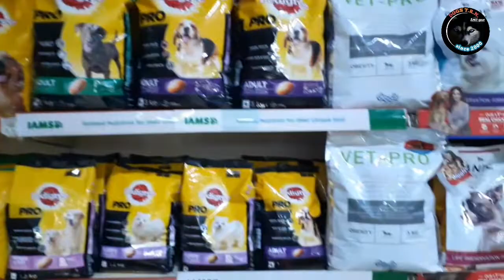ADULTS G.S.D DOGS KO KAISE TRAINING DE 🐩 ज्यादा उम्र के जर्मन शेफर्ड को कैसे ट्रेनिंग दे सकते हैं 🦮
jermen shefard dogs ko training kaise de,

dog ko training kaise de,

hi friends most wellcome dogs lovers !

this side amit gaur professional dogs trainers  !

दोस्तों यह वीडियो उन लोगों के लिए है  ! जिनके पास में एडल्ट जर्मन शेफर्ड है  ! और उसको ट्रेनिंग देने में प्रॉब्लम हो रही है  ! तो यह वीडियो आप लास्ट तक देखें  ! ताकि आपको पूरा विस्तार में समझ में आए कि आप अपने बड़े उम्र के डॉग को कैसे ट्रेंड कर सकते हैं  ! आपको ज्यादा उम्र के जर्मन शेफर्ड को ट्रेनिंग देने में क्या क्या सावधानी रखनी होती है  ! अगर आप इस वीडियो को पहली बार देख रहे हैं  ! वह भी फ्री में आप सभी दर्शकों का दिल से धन्यवाद ! 🙏

how to adults gsd dogs ?

special gsd dogs training

adults gsd dog ko KAISE TRAINING DE

dogs ke katne pr kaise handel kare

how this video pls comments